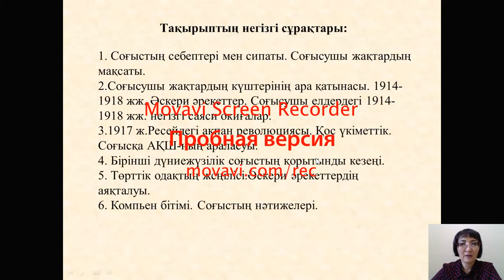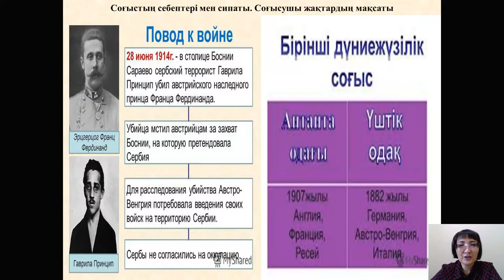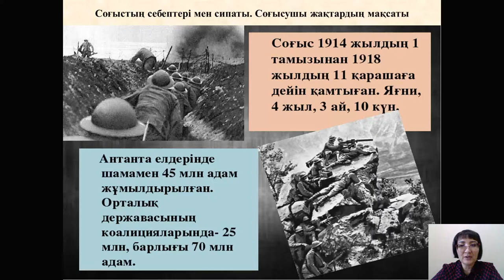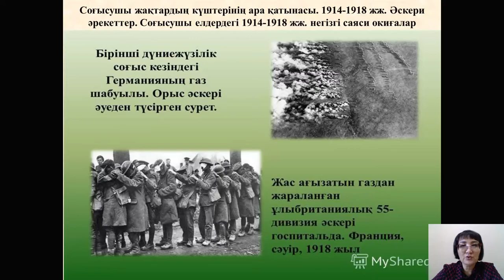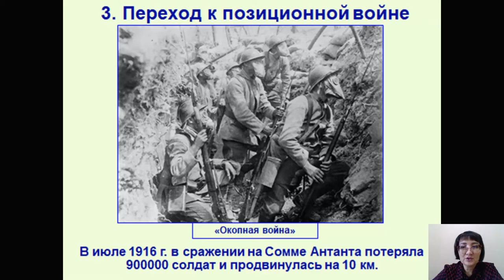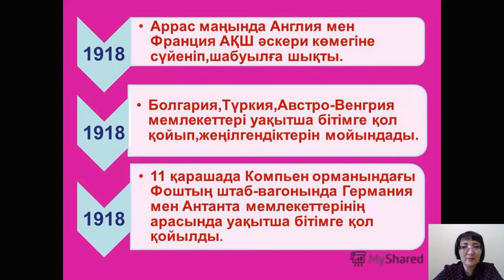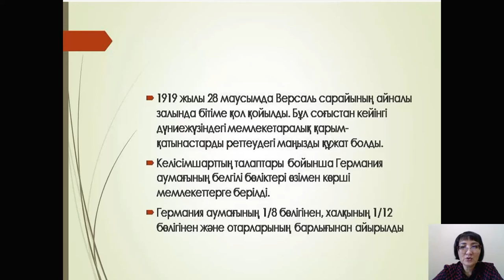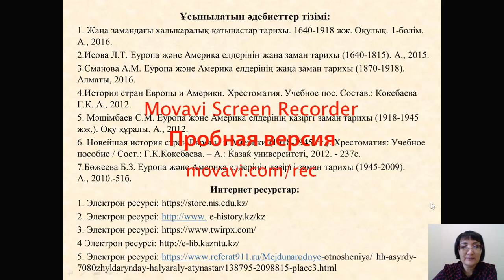Дәріс №14,15. Еуропа Америка елдерінің жаңа заман тарихы. Бегимбаева Ж.С.